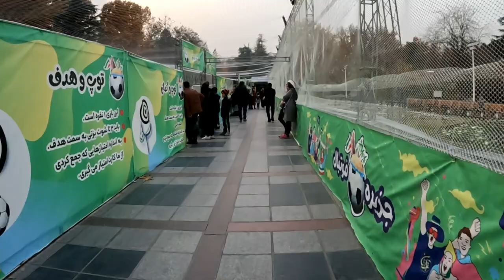IRAN : walking in Mellat Park Tehran city 2022 : iran vlog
IRAN walking in Mellat Park Tehran city 2022
iran vlog

Bostan Mellat or Mellat Park is a large park in the city of Tehran, which is bounded from the east by Valiasr Street, from the south by Hashemi Rafsanjani Highway, from the west by the Revolution Sports Complex, and from the north by the Central Building of the Islamic Republic of Iran.  This garden was built in 1345 during the reign of Mohammad Reza Pahlavi by the initiative of Farah Pahlavi in ​​the north of Tehran.  Before the Iranian revolution, this park was called the Imperial Park.  And after the revolution, it was named Mellat Park.

📷 Follow On Instaggram
Instagram.com/walk_trek
 📹 Filming on December 2022
Equipment used🔻
📹Camera:GOpOro  Hero10
📹Goporo Hero 8
📱Galaxy TAB S6
✔️All the content of this video is original and personally by
  Ali is recorded on the spot copy

Iran tehran
tehran iran
walking tehran
walking tour tehran
walking tour 2022
tehran walking
tehran Travel
Travel to iran
walk tehran
IRAN
TEHRAN